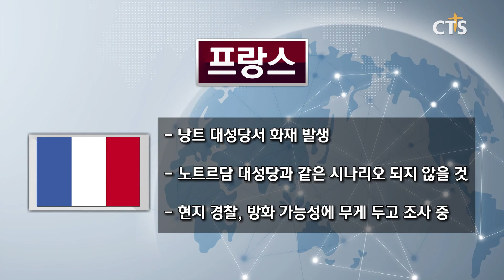[낭트 대성당서 화재 발생] - 월드미션 브리핑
세계 선교지 소식을 살펴보는 [월드미션 브리핑]입니다.
이번 한 주 동안에는 어떤 일들이 있었을까요?

먼저 유럽 소식입니다.

약 530년 만에 처음으로 영국 런던탑의 근위병 수가 줄어들 것으로 보입니다. 영국 왕국 관리청은 코로나19로 관광객이 줄어들면서 비용 절감을 위해 근위병의 인원을 줄이기로 했다고 밝혔는데요. 존 반스 왕국 관리청장은 “인건비 절약만이 우리가 가진 유일한 선택지”라고 전했습니다.

독일이 주요 20개 나라 재무장관 회의에서 세계 빈국을 돕기 위해 약 4조 천억 원을 지원하기로 약속했습니다. 독일 재무부는 국제통화기금 빈곤 감축·성장 기금을 통해 장기 대출 방식으로 지원할 것이라고 설명했는데요. 독일 정부는 올해와 2021년에 걸쳐 약 12조 원의 국제원조를 제공할 계획입니다.

81명을 살해한 혐의로 수감된 러시아 희대의 살인마가 2명을 더 살해했었다고 자백했습니다. 수사기관은 살인범이 1995년에서 98년 사이에 여성 2명을 더 살해한 것으로 보고 수사에 나섰는데요. 연방 수사위원회는 아직 드러나지 않은 범행을 고려하면 피해자는 100명을 웃돌 수 있다고 설명했습니다.

다음은 아메리카 소식입니다.

쿠바가 달러에 붙던 세금을 없애고 달러 사용 범위도 확대하기로 했습니다, 국민의 달러 사용을 유도해 경제를 활성화하고 정부의 달러 보유를 늘리려는 조처로 풀이되는데요. ‘알레한드로 힐 경제 장관’은 ‘펜데믹 상황에서 미국의 제재 강화에 따른 위기를 타개하기 위한 대책’이라고 설명했습니다.

아마존 열대우림 지역에서 마리화나 불법 재배가 빠르게 확산하고 있습니다. 불법 재배를 통해 생산된 마리화나는 대형 범죄조직의 자금줄로 이용되는 것으로 알려졌는데요, 연방경찰은 불법 재배가 이뤄지는 95개 지점을 찾아내 불태우거나 밭을 갈아엎는 방법으로 폐기했다고 밝혔습니다.

코로나19 사태 이후 미국에서 아시아계를 향한 인종 차별 사건이 2,000건 넘게 발생한 것으로 나타났습니다. 전문가들은 지도자들의 선동적 언급이 인종차별적 행동을 악화할 수 있다고 지적했는데요. 미국 광고협의회와 인권단체 등은 광고와 캠페인을 통해 아시아계 차별을 멈추라고 호소하고 있습니다.

마지막으로 프랑스 살펴보겠습니다.

프랑스 낭트의 대성당에 화재가 발생했습니다.

이번 화재로 대성당 안에 있던 그랜드 오르간이 불타고 정문 쪽 스테인드글라스 창문이 완전히 부서졌습니다.

소방 당국은 ‘불길을 잡았다’며 ‘노트르담 대성당과 같은 시나리오가 되지는 않을 것’이라고 전했는데요.

현지 검찰은 ‘성당 안 세 곳에서 화재가 시작된 것으로 보인다’며 ‘방화 가능성에 무게를 두고 조사하고 있다’고 밝혔습니다,

지금까지 월드미션 브리핑이었습니다.